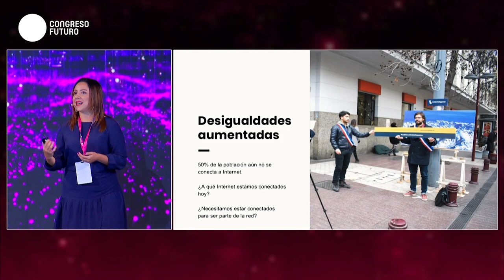Renata Ávila | Ciudadanía Digital | Congreso Futuro 2019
Renata Ávila: Abogada, Magister en Derecho de la Universidad de Turín, Italia. Directora ejecutiva de la Fundación Ciudadano Inteligente de Chile. Abogada Internacional con experiencia en derechos humanos y su intersección con los derechos digitales, la privacidad y los datos, propiedad intelectual y el futuro del comercio internacional. En su práctica inicial como litigante, representó a la Premio Nobel de la Paz Rigoberta Menchú así como otras víctimas de genocidio en Guatemala. También formó parte del equipo de defensa legal del periodista Julian Assange y Wikileaks, defendiendo su derecho a publicar y su derecho a asilo. En la actualidad apoya distintos casos pro bono, para proteger disidentes contra el lawfare y avanzar el derecho al acceso a la información y la libertad de expresión. En 2014 lanzó, junto al inventor de la Web, Sir Tim Berners-Lee, una campaña global para promover la defensa de los derechos digitales y proteger la Web con acciones en más de 75 países. Miembro Directorio de Creative Commons. Ha sido seleccionada para formar parte del exclusivo Consejo del Futuro Global que organiza el Foro Económico Mundial, para las áreas de tecnología y derechos humanos, siendo la única latinoamericana que lo integra. Es parte del Comité Asesor del Consejo de la Sociedad Civil para la Sociedad de la Información, de la OCDE, también forma parte del consejo asesor del proyecto “Ciudades Digitales” liderado por el ayuntamiento de Barcelona y del Proyecto Data Activism de la Universidad de Amsterdam. Fue de las primeras miembras del movimiento político “Democracia en Europa 25 (DIEM25)” y fue electa como parte de su Colectivo Coordinador. Es una de las cuatro co-signatarias al llamado global lanzado por Bernie Sanders y el ex Ministro Griego Yanis Varoufakis para la creación de un Movimiento Progresista Internacional, como un antídoto contra el aumento del nacionalismo anti derechos.